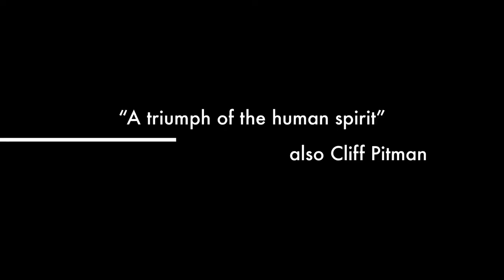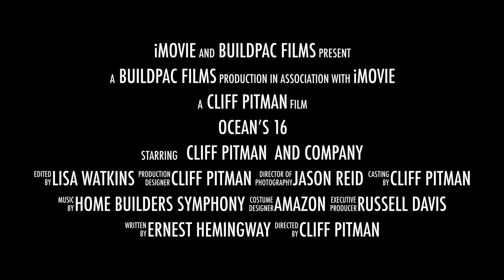Home Builders Association of Alabama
HBAA BUILDPAC Trustee Cliff Pitman goes on a daring adventure in search of BUILDPAC treasure.